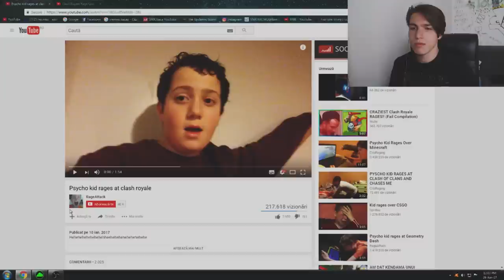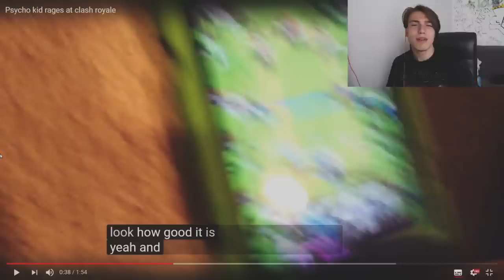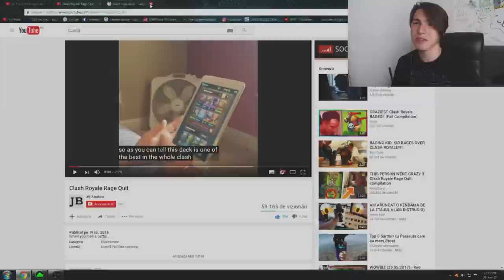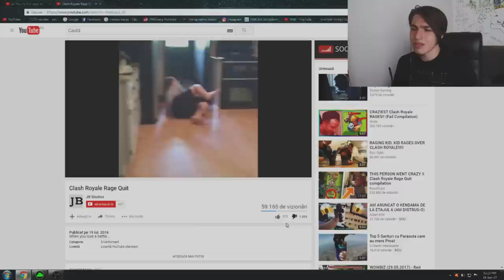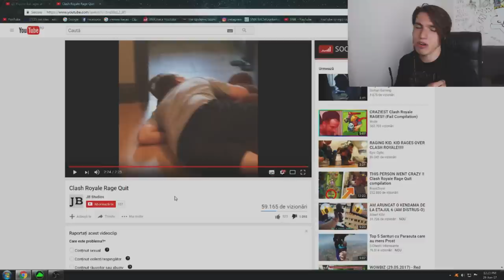CLASH ROYALE L-A POSEDAT! (OPRIȚI JOCUL E GRAV!)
⚫Melodia de la final:
Kazi Ploae - Povestea lui ( Prod Roacã )